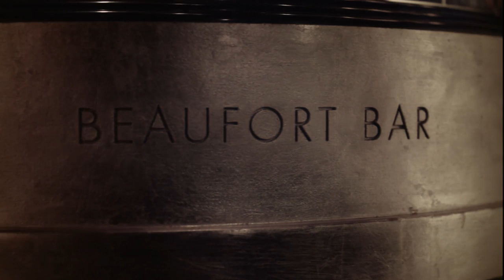CABARET AND BURLESQUE VIDEO THE BEAUFORT BAR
Over 80 years after they first started at The Savoy, Cabaret Evenings return to the Beaufort Bar. Hosted by Miss Polly Rae – one of the most renowned Burlesque and Cabaret Stars  in the UK today.

The line up changes each month and includes some of the hottest names from the London cabaret scene. Guest stars include Chris Hamilton with his sparkling piano playing, and scintillating vocals from Shimi Goodman currently in the west end production of From Here to Eternity.

Our Cabaret Evenings will also feature performances from the glamorous International burlesque/cabaret star & classical pianist Chrys Columbine, musical magic from Alexis and Maya, breath taking acrobatic skills of Sammy Dineen and world award winning juggling from Florian.